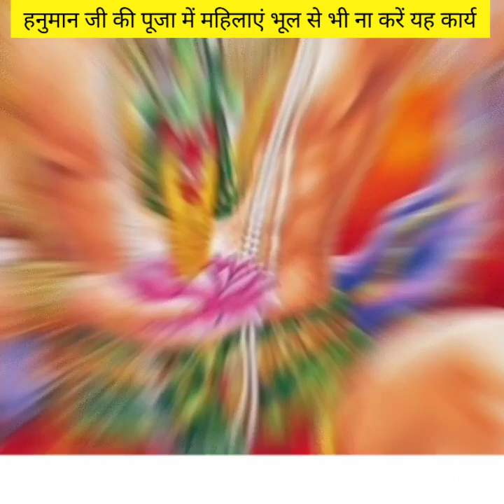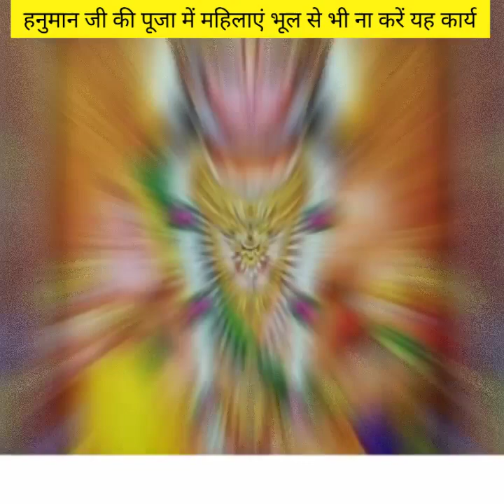क्या महिलाएं हनुमान जी की पूजा कर सकती हैं